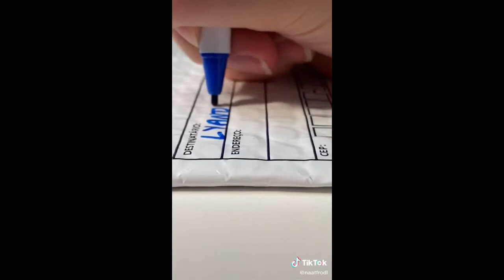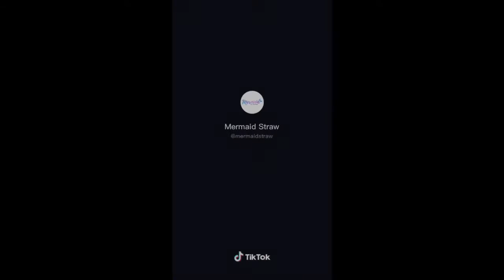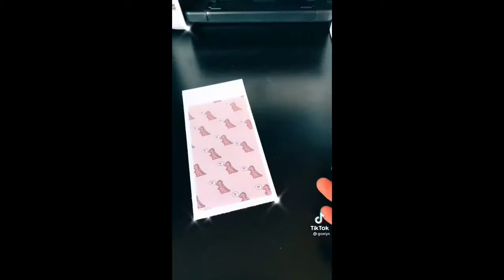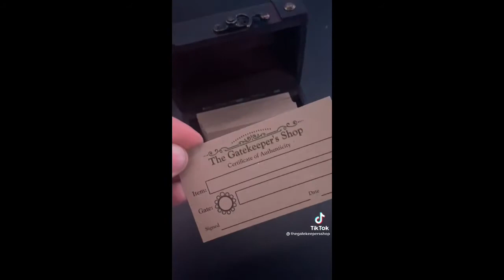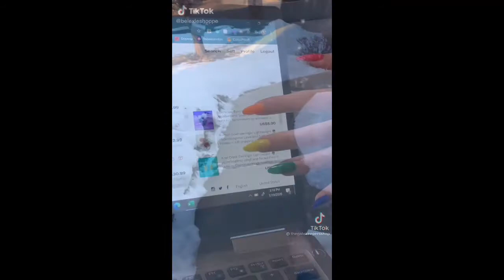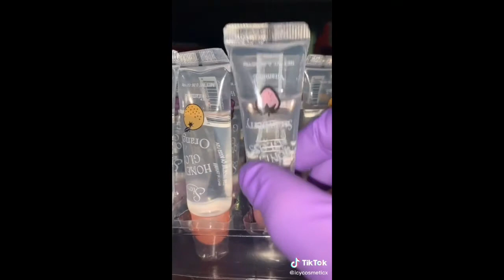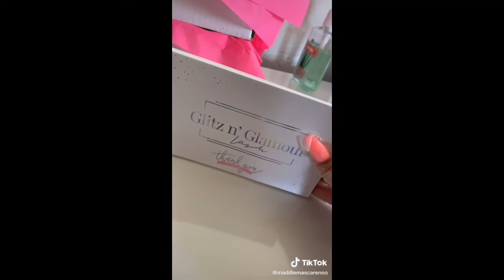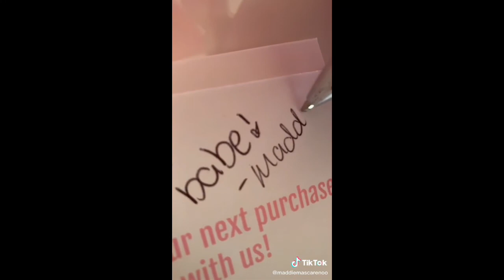✨ASMR PACKAGING ORDERS✨ p2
Kindle Unlimited Membership Plans
Prime Student 6-month Trial
Kindle Paperwhite

Tiktok videos is a participant in the Amazon Services LLC Associates Program, an affiliate advertising program designed to provide a means for sites to earn advertising fees by advertising and linking to Amazon.com.